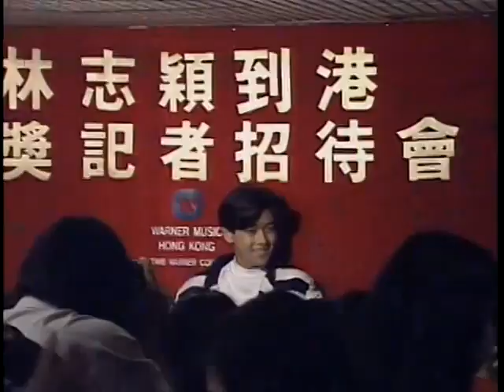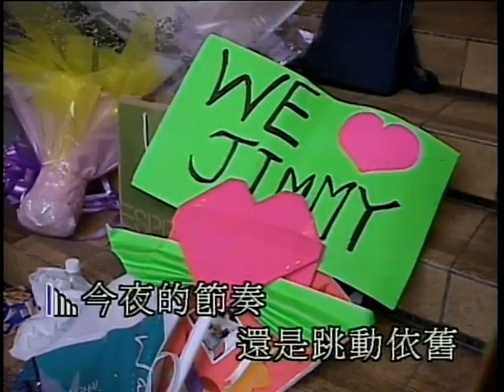林志颖-永不回头 (Lin Zhi Ying-Yong Bu Hui Tou)